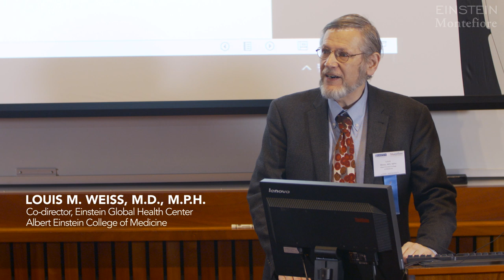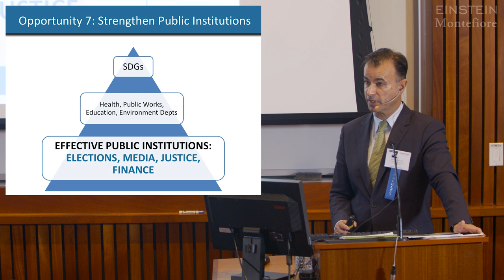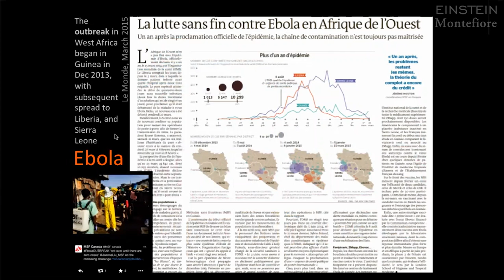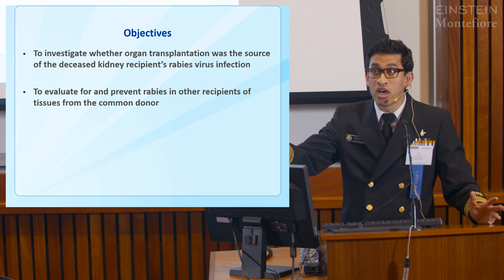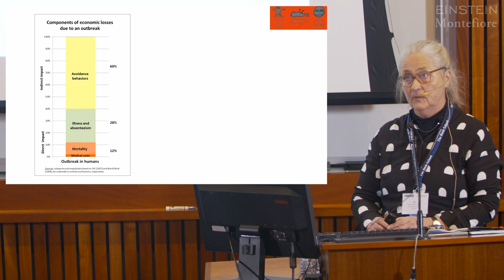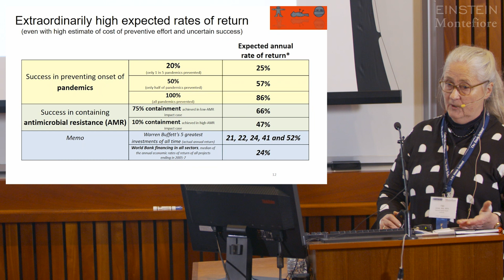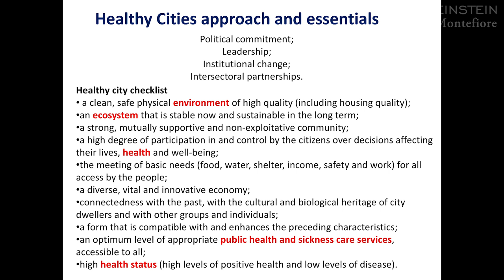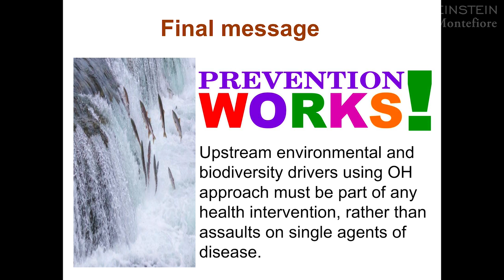How can One Health Help with Easing the Global Burden of Disease? (2 of 6)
00:27 Keith Martin, M.D., P.C., the Executive Director of the Consortium of Universities for Global Health, frames the discussion of One Health in terms of the planet’s overall health.
24:32 Franck Berthe, D.V.M., PH.D., talks about the World Bank’s long role in the concept of One Health as a means to eradicate extreme poverty.
37:36 Neil Vora, M.D., of the CDC explains, through his work with bats in Africa and rabies in the U.S., that a “health threat anywhere, is a health threat everywhere,” and the importance of empowering local communities in combating infectious disease.
57:01 Olga Jonas, M.A., M.P.A., of the Harvard Global Health Institute shows the socioeconomic impact of infectious disease.
01:34:05 Finally, Chadia Wannous, Ph.D., the Coordinator and Senior Advisor of the Towards a Safer World Network presents on the environmental factors, including climate change, that play a part in emerging infectious diseases.
02:00:01 A question and answer panel follows the speakers.